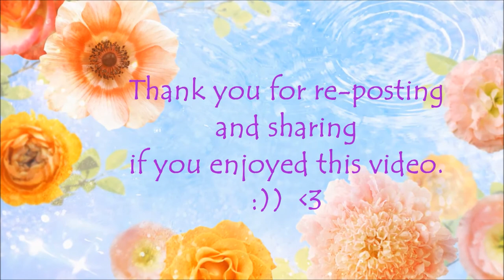Daily Angel Hug - Tuesday May 7th